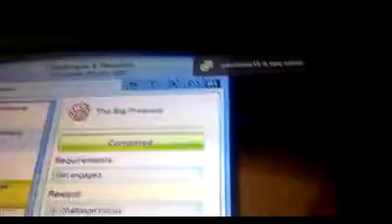me playin da sims 3